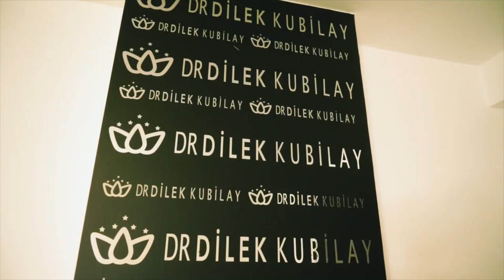Kollajen Nedir Ne İşe Yarar ? | Kolajen Faydaları Nelerdir ? | Hangi Besinlerde Bulunur ?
Kollajen Nedir Ve Neye Yarar ? Kolajen Hangi Besinlerde Bulunur Ve Faydaları Nelerdir ?